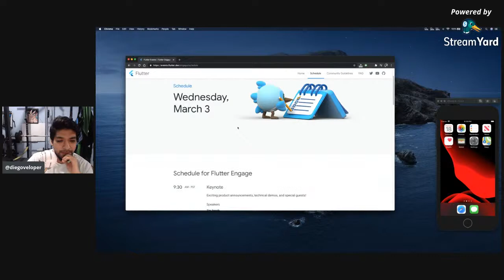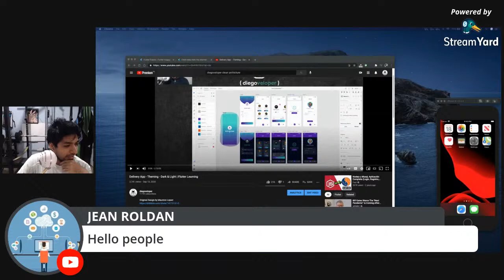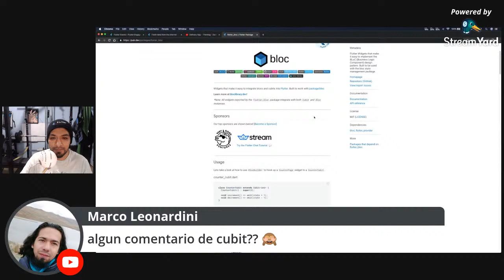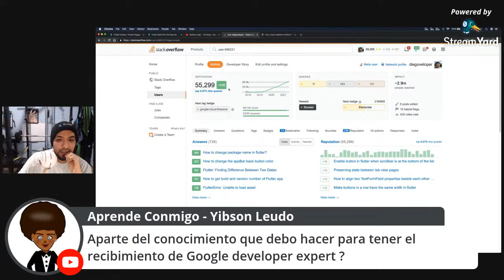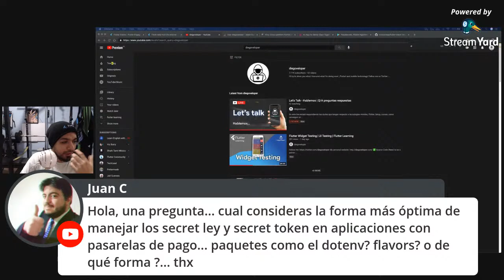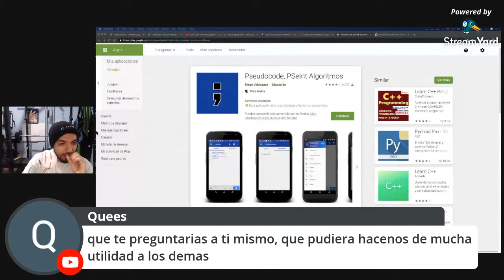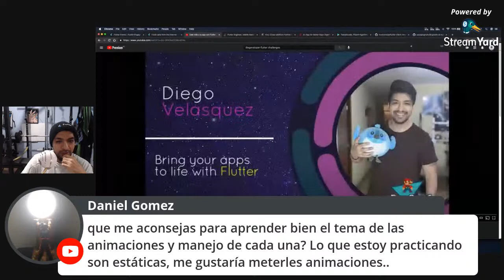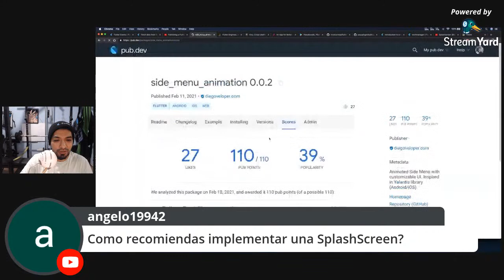Let's Talk #1 - Hablemos | Q/A preguntas respuestas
En este live estaré respondiendo las dudas que tengan respecto a tecnologías móviles, Flutter, Setup, cursos, como conseguir un buen trabajo, etc :).

Algunas preguntas fueron:
- Cuál es mi state management favorito?
- Recomiendo getx vs bloc?
- Daré clases en platzi?
- Cómo conseguir un trabajo en USA?
- Qué expectativas del Flutter Engage?
- Mi opinión de Flutter Web?

📌  English subtitles (Youtube Desktop - only)
On the video  Go to Settings - subtitles - select Spanish - autogenerate,  after that , select again and you will see a new option   Settings - subtitles - Auto translate, choose your language.  That's it.